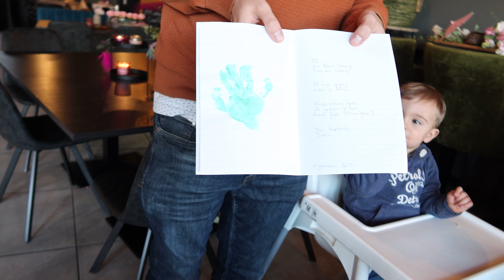NIEUW KAPSEL | JOLIEN EN JENNO VLOG 2158